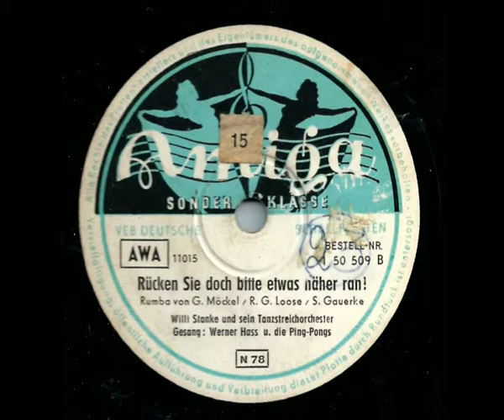Amiga 1 50 509 Rücken Sie doch bitte etwas näher ran - Werner Hass, Die Ping-Pongs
Rücken Sie doch bitte etwas näher ran / Werner Hass, Die Ping-Pongs & sein Tanzorchester
Amifa  1 50 509
Matrize: 11015